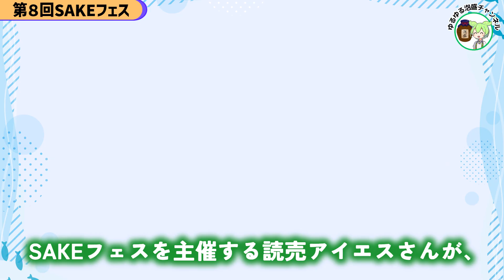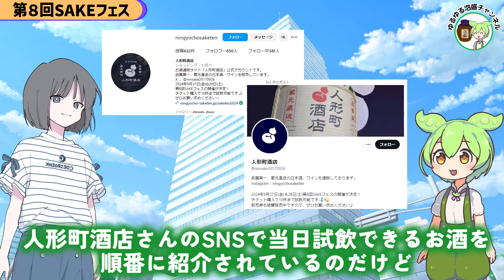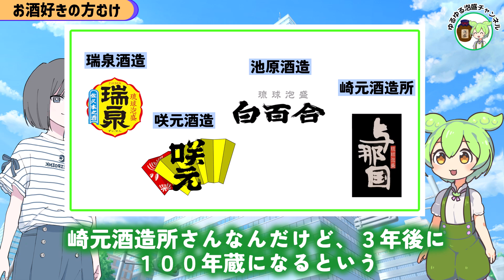【SAKEフェス in有楽町】泡盛蔵元１３蔵を制覇する２デイズ！泡盛が飲めるイベントが９月の最後にやってくるのを見逃すな！！（あなたの推し酒を見つけよう！）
今回は９月の２７日と２８日の２日間に渡って開催される
第８階SAKEフェスを紹介します。
都内で泡盛を飲むことができるイベントになるので
ぜひ足を運んで、泡盛の魅力を存分に楽しんでください。

※飲酒運転は法律で禁止されています。
※妊娠中や授乳期飲酒は、胎児・乳児の発育に影響する恐れがあります。